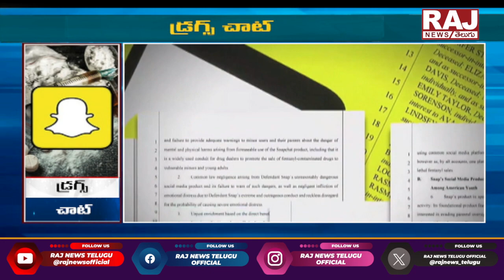రాడిసన్ హోటల్ మేనేజ్మెంట్ పై కేసులు నమోదు | Radisson Hotel Case Updates | Director Krish | Raj News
రాడిసన్ హోటల్ మేనేజ్మెంట్ పై కేసులు నమోదు | Radisson Hotel Case Updates | Director Krish | Raj News Telugu